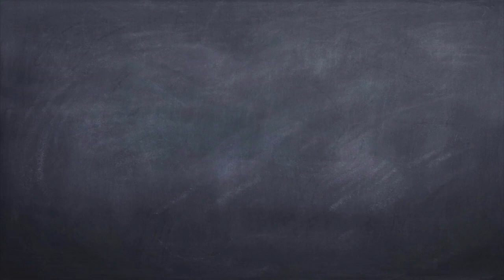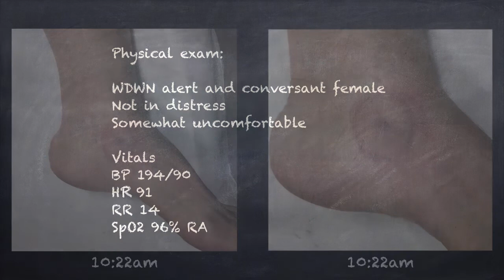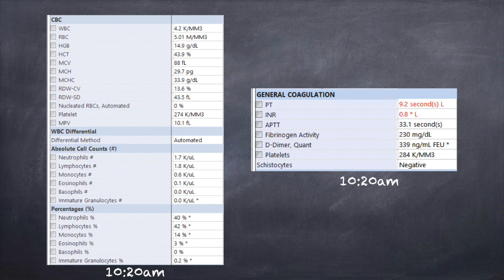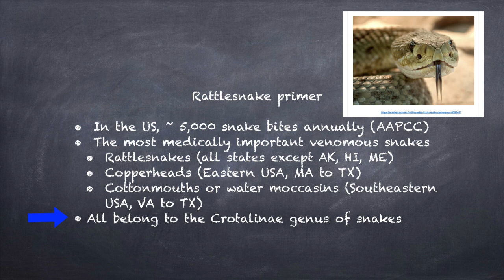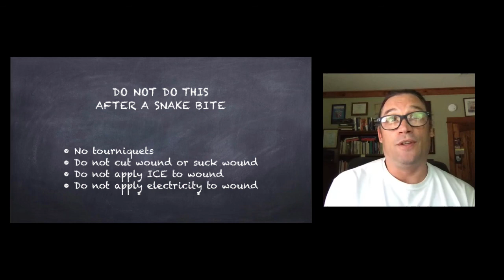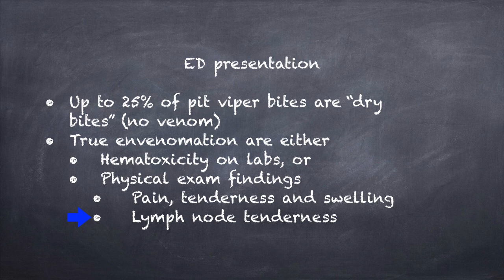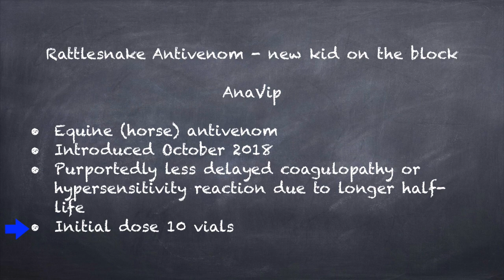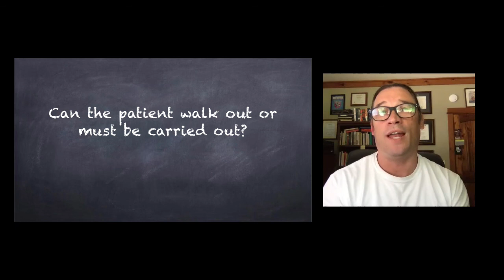iCubed #32 Can I RATTLE Dr. Seth Collings Hawkins with this case??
Rattle snake envenomations are seen every year in Arizona. Wilderness EM expert and all around scholar, Dr. Seth Collings Hawkins, joins me and we talk snake bites! He dispenses great advice from his deep reservoir of wilderness medicine knowledge!